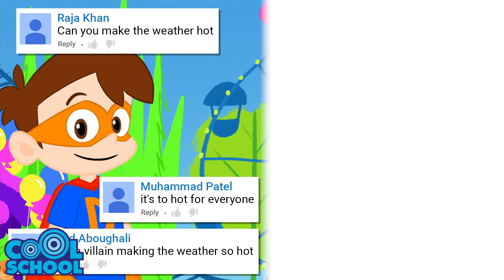Super Drew BEATS THE SUMMER HEAT!! ☀️| Stupendous Drew Pendous - Cartoons for Kids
Super Drew BEATS the SUMMER HEAT! Animated superhero adventures for kids!

➡️ MERCH COOL SCHOOL STORE TODAY!!